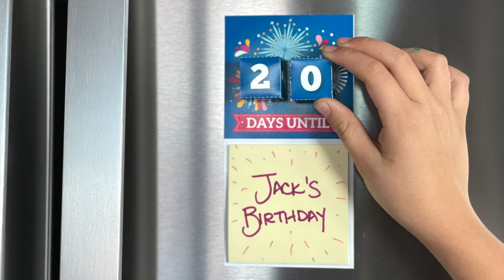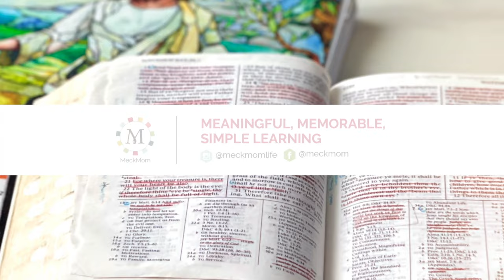Creative Come Follow Me: Week 45 [HEBREWS 7-13] “An High Priest of Good Things to Come”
2023 WEEK 45 [HEBREWS 7-13] INSIGHTS
“An High Priest of Good Things to Come”
November 6 – November 12

The second half of Hebrews centers on the blessings, challenges, and power of faith in Jesus Christ. These chapters help us build up our cloud of witnesses by studying the faith-filled choices of Old Testament heroes and recognizing the power of the higher priesthood.

On the creative side, we'll use a red reveal trick to understand how the Atonement of Jesus Christ can make the truth clear. For our last guts & glory week of 2023 we'll take things to a new level by holding fire in our hands while we talk about revelation. Finally, we'll focus on trusting in the promise of things afar off by creating fridge countdown cubes.

CHAPTERS
00:00:00 INSIGHTS INTRODUCTION
00:02:55 HEBREWS 7
00:12:53 HEBREWS 8
00:18:29 HEBREWS 9
00:24:25 HEBREWS 10
00:35:42 HEBREWS 11
00:41:36 HEBREWS 12
00:51:07 HEBREWS 13
00:55:58 CREATIVE INTRO
01:00:36 CREATIVE WRAP UP